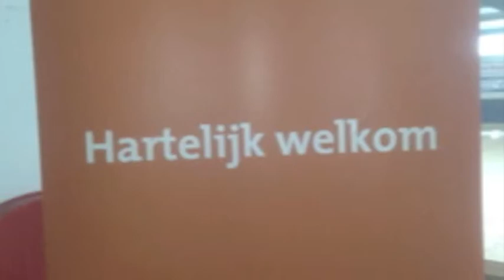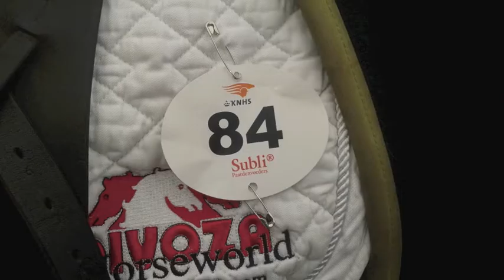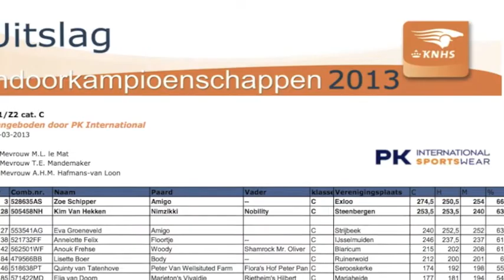Nederlandse Kampioenschappen KNHS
Nk'13 Z1/Z2-C Indoorkampioenschappen Utrecht.

60,10 % 6de plaats.

Lisette Boer - Body